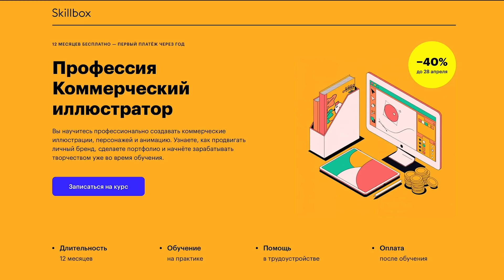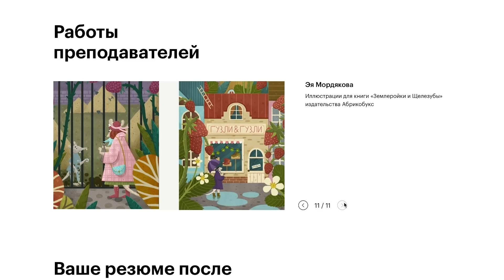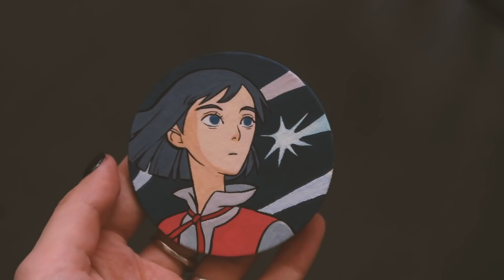разрисовываю крошечные холстики!